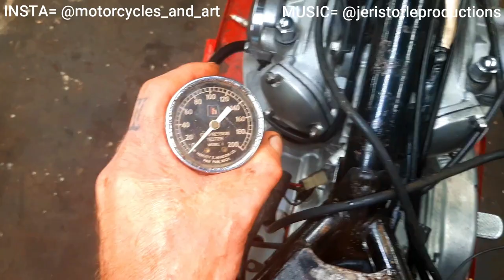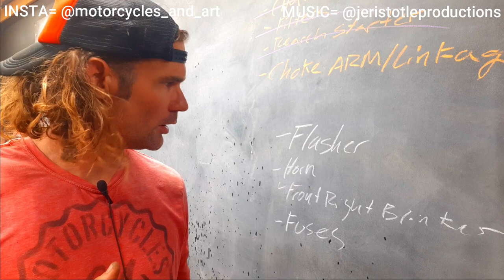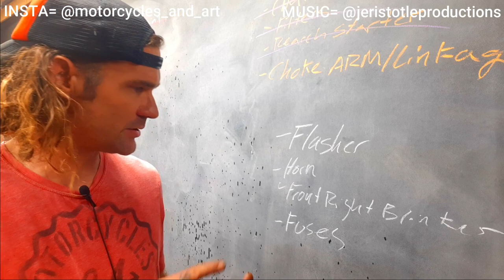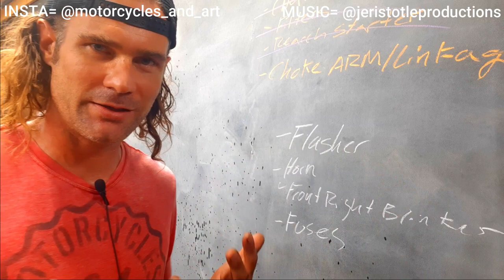1975 YAMAHA XS650 RESTORATION PART #4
Part #4 of the restoration that made me fall in love with the XS650's. Give it a watch and tell me what you think! I HAVE A VIDEO THAT SHOW YOU HOW TO MAKE ONE.
 music = @jeristotleproductions